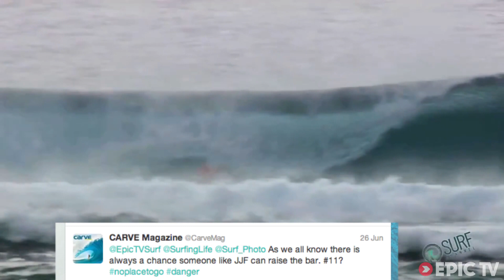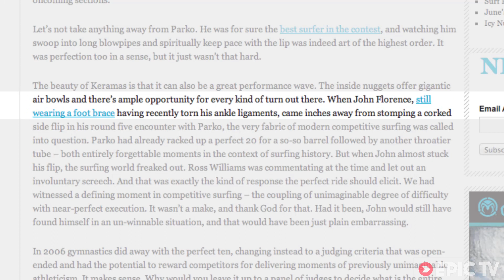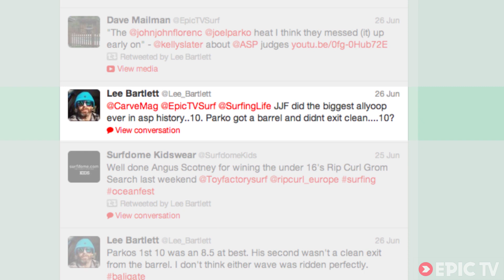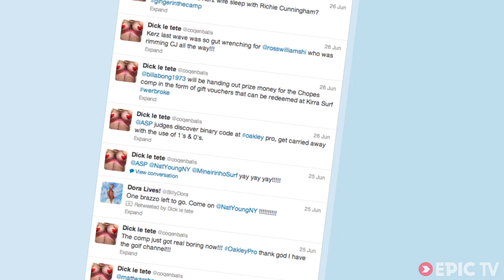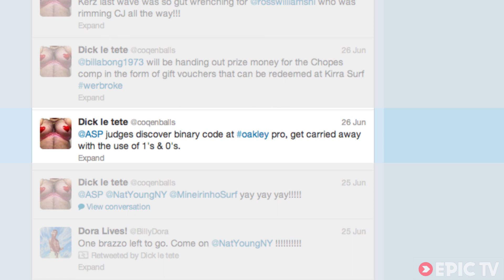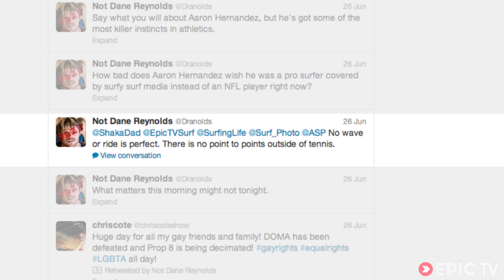What Exactly IS a Perfect 10? Oakley Pro Bali Wrap-Up PART DEUX - EpicTV Surf Report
Part DEUX of the Oakley Pro Bali Wrap-Up finds Dave Mailman searching for the true definition of a PERFECT TEN score.

The judges at the Bali Pro seem to dish them out like breadsticks at an Italian restaurant, so what IS perfection in a sport that's so subjective? Watch and find out...